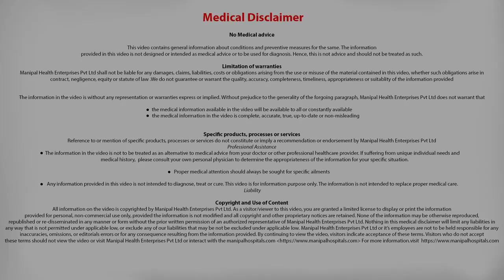How Is Alcohol Harmful To The Liver? | Best Liver Transplant Hospital in India | Manipal Hospital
Alcohol consumption is a big risk for people with HCV infection. Alcohol causes damage that compounds the damage to the liver. Even small amounts of alcohol may increase the risk of liver damage and advanced liver disease. Avoiding substances that are toxic to the liver is vital. The collective effects of alcohol on the liver and the inflammation caused by HCV can be serious.

Manipal Hospitals is the  Best Liver Transplant Hospital in India dedicated to providing comprehensive round the clock treatment to all of its patients. The equipment and staffing ratios at the ICU & critical care department are a reflection of this commitment to quality healthcare.

The team of experts at Manipal Hospitals' department of Hepatobiliary surgery are highly skilled surgeons that specialize in the surgical treatment of the liver, pancreas, gallbladder and bile ducts. The team specializes in resectioning tumours and eliminating diseases that affect the Hepatobiliary system of the body, using state of the art diagnostic and surgical equipment.